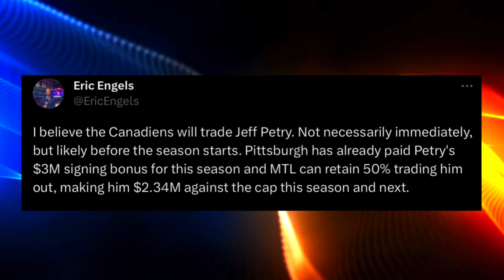Edmonton Oilers Update | Jeff Petry Trade? | PTO Targets | Succession Plan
The Oilers Fanatic goes over all the latest in Oil Country!!